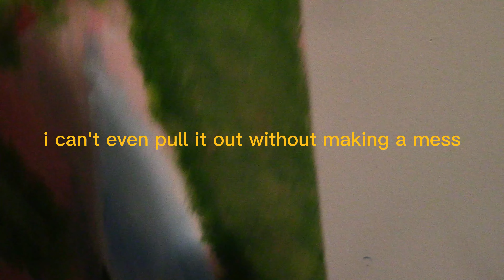filmed this months ago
may have started this painting in like April and never touched it since
also, can we please ignore my posture throughout the whole vid, thank you.